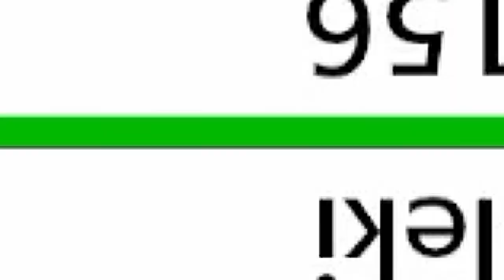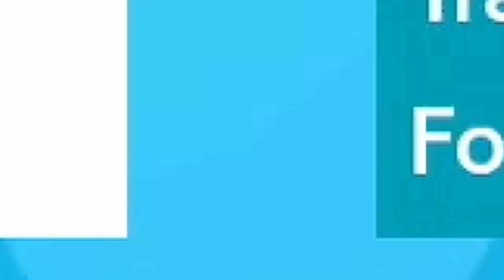MY PLAYERS CUP 3 QUALIFYING TEAM VGC 2021 Pokemon Sword and Shield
MY PLAYERS CUP 3 TEAM Featuring PORYGON2 and GLASTRIER VGC 2020 Competitive Pokemon sword and Shield.

Today we feature my Players Cup 3 team I used in the past weeks qualifying online Pokemon Tournament. Today's team is a VGC 2021 team based around Porygon2 and Glastrier and we play it on the VGC Ranked Ladder.  This team features Landorus-T, G-Moltres, Regieleki, Porygon2, Glastrier and Tapu Fini. I play the team on the ranked doubles ladder playing in the Pokemon VGC 2021 series 7 Format. Rental Code Below.

GAME INFO
Name: Pokemon Sword and Shield
Developer: Game Freak
Publisher: The Pokemon Company, Nintendo
Platforms: Nintendo Switch
Release Date: November 15, 2019